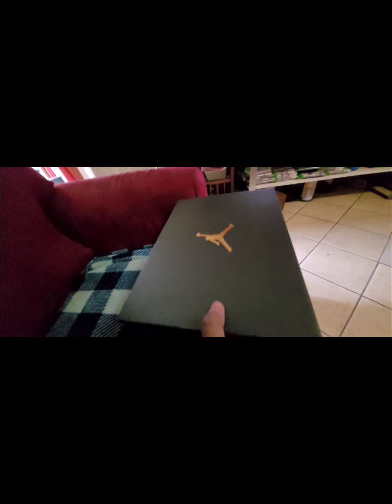Jordan ones yellow and black. Today's purchase. Mr. Y2k